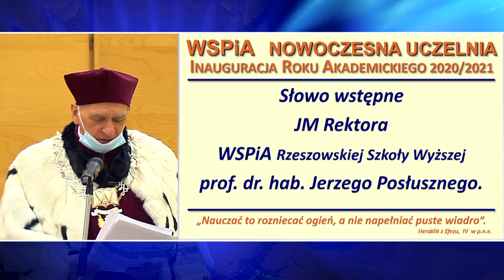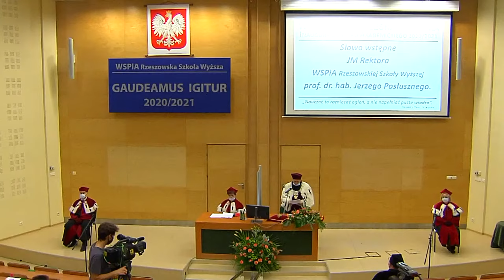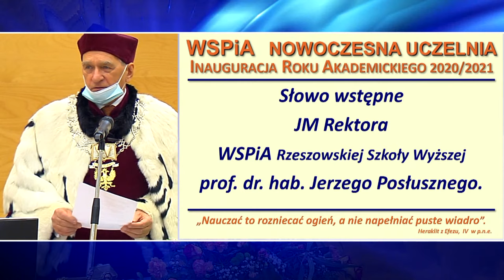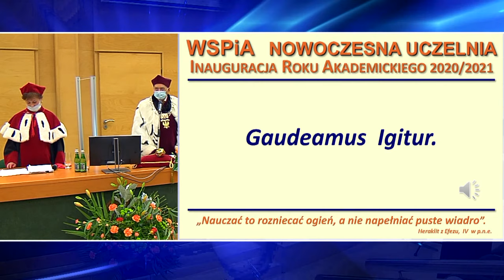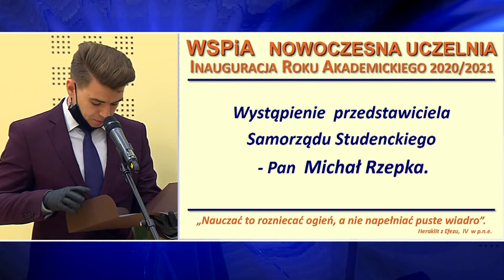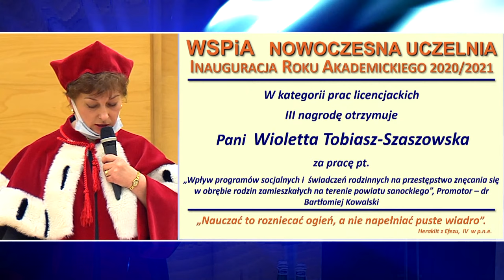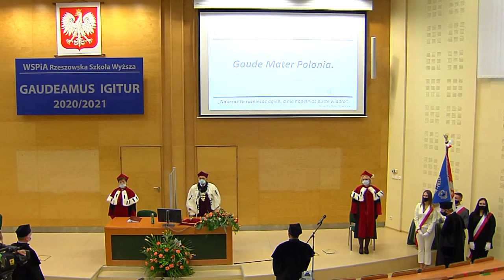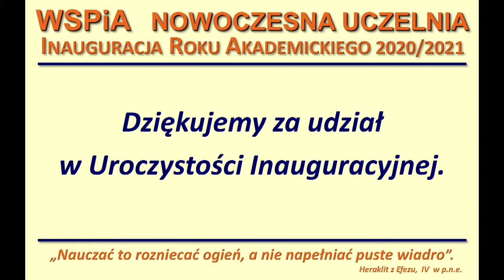INAUGURACJA ROKU AKADEMICKIEGO 2020/2021 w WSPIA Rzeszowskiej Szkole Wyższej